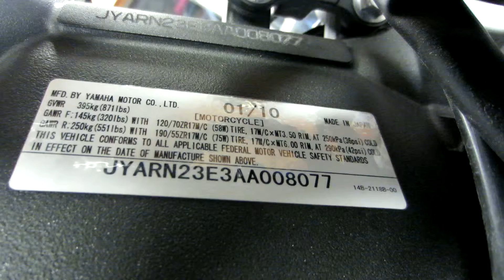Starting Wrecked 2010 Yamaha R1 #563